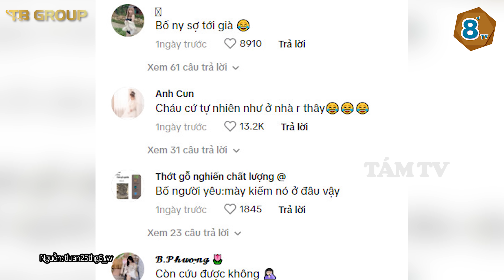RA MẮT nhà người yêu nhưng LỠ QUÁ CHÉN, cô gái nhảy HIPHOP FREESTYLE khiến ai nấy NGỠ NGÀNG | TÁM TV